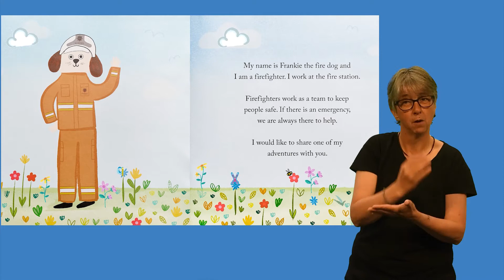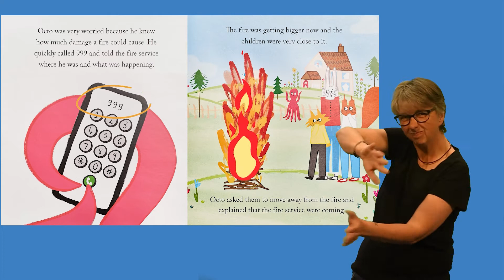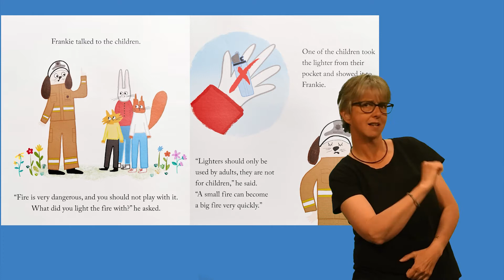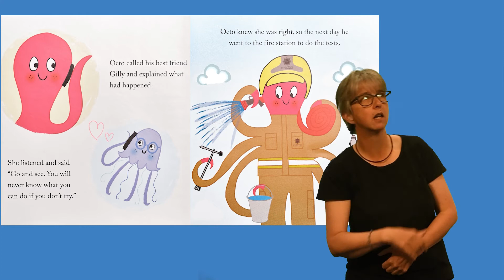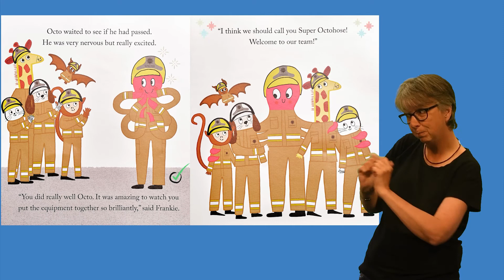Storytime with Chris - BSL version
Chris tells a story about The Adventures of Frankie the Fire Dog, Frankie meets Octohose. Learn about the dangers of fire and how to keep safe.